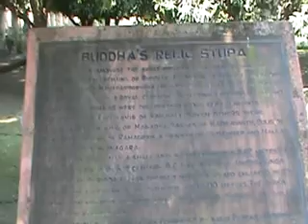Vaishali - India - Stupa de Buda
Viagem de Peregrinação à Índia e Nepal realizada em fevereiro de 2013.
Rev. Mário Kajiwara e Noemia Sakai